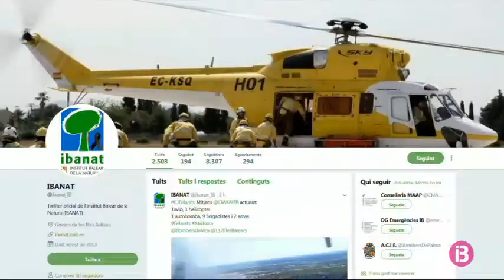Extingit un incendi a Felanitx que amenaçava l’edifici des Sindicat i sa Mola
Poc després de dinar, un fum intens alertava els veïnats de Felanitx. Semblava que sortia de l’emblemàtica nau des Sindicat, però el foc ha cremat 3.000 metres quadrats de zona agrícola i material de construcció. S’han cremat pneumàtics i el fum negre era visible de molts punts del poble.

Per evitar que comencés a cremar la massa forestal de sa Mola, hi han intervingut efectius de l’Ibanat amb un helicòpter i una avioneta. També hi han fet feina bombers del parc de Felanitx i de Manacor, ja que el foc s’ha declarat en una zona urbana.

L’incendi s’ha donat per extingit a les 6 i mitja i, ara, la Guàrdia Civil s’ha fet càrrec de la investigació per esclarir-ne les causes.